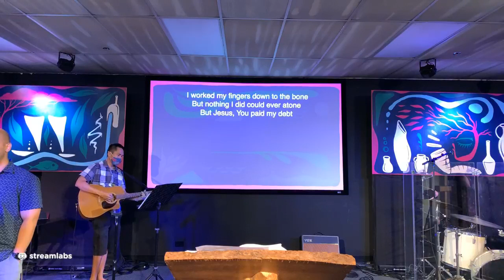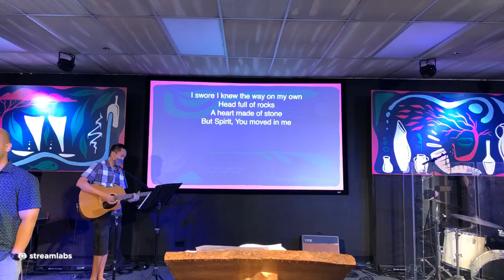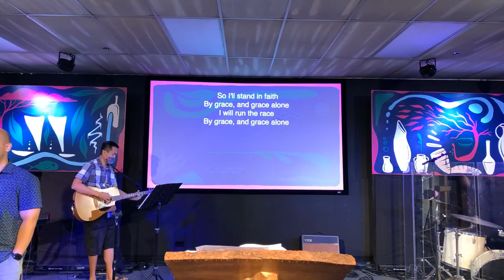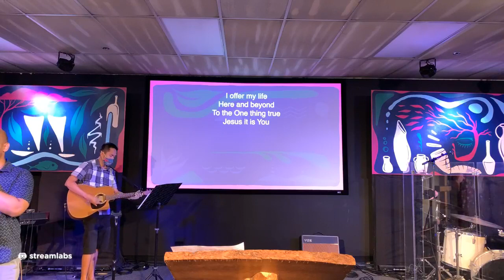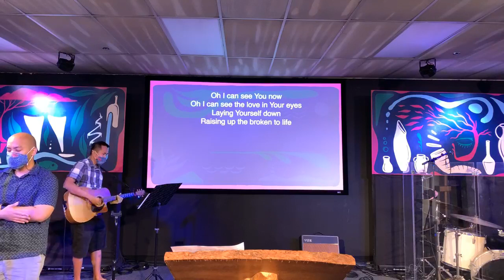The Power to Give Life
Jesus came to give us life to the full. Come explore with us how He does this to two individuals in the Gospel of Luke.
Visit harbornuuanu.org for more info on our church